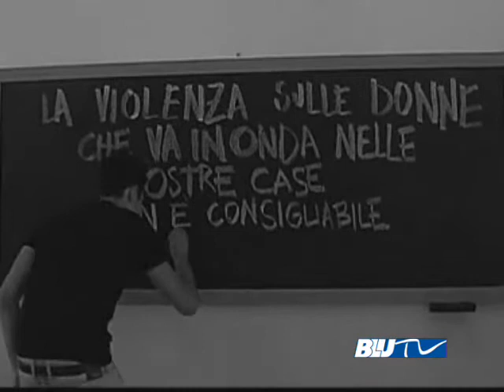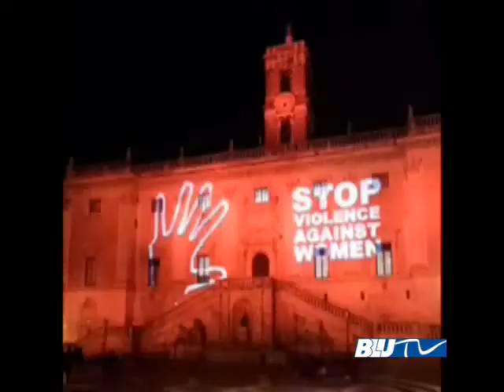BluTv- CONTRO IL FEMMINICIDIO "MAI PIU' SOLE"